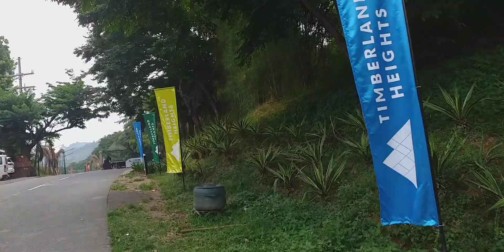Going Up Timberland Heights San Mateo Rizal